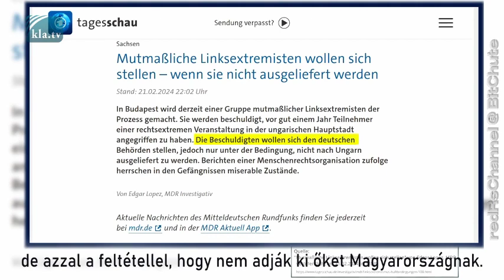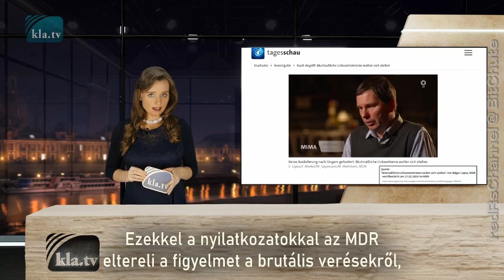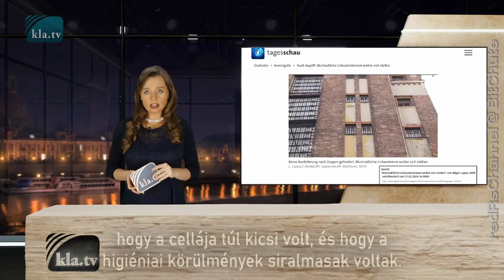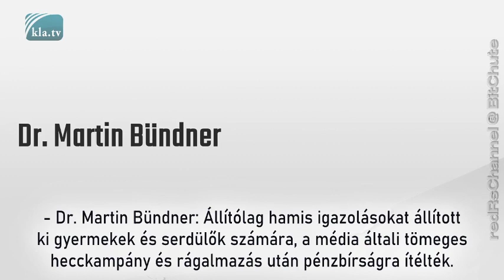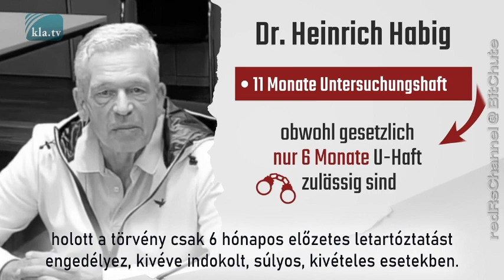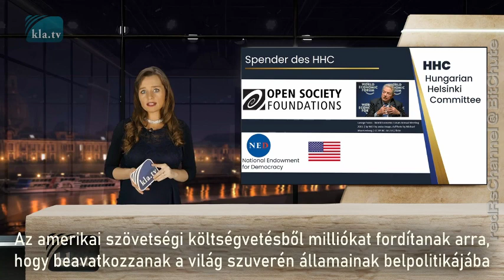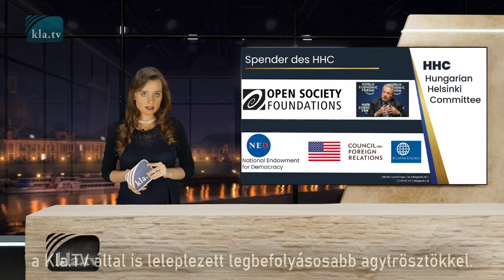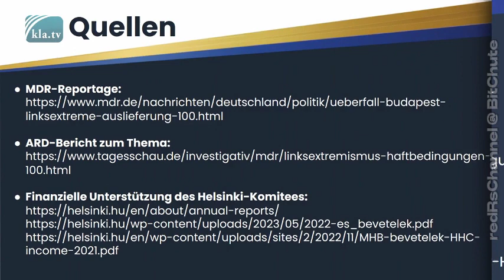Globalista ügynök a Helsinki Bizottság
Az MDR Investigativ riportja a magyarországi fogva tartási körülményeket veszi górcső alá. A "leleplezéseket" közelebbről megvizsgálva azonban kiderül, hogy leginkább maga a jelentés szorul alaposabb vizsgálatra. A Kla.TV bemutatja, hogy az MDR Investigativ hogyan tudósít manipulatív módon, és hogyan terjeszt globalista narratívákat egy erősen megkérdőjelezhető civil szervezet állításaival.

Magyar felirat: redRsChannel @ BitChute